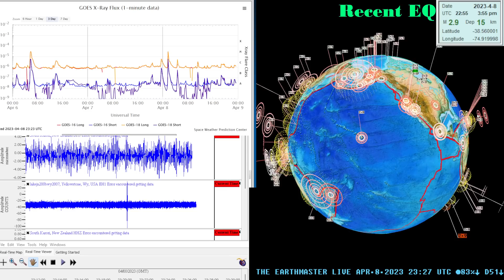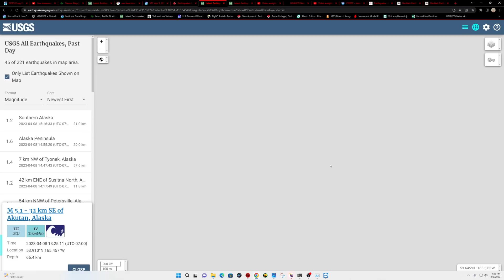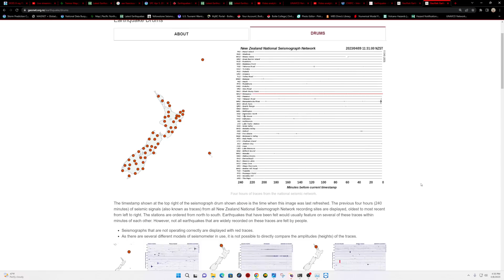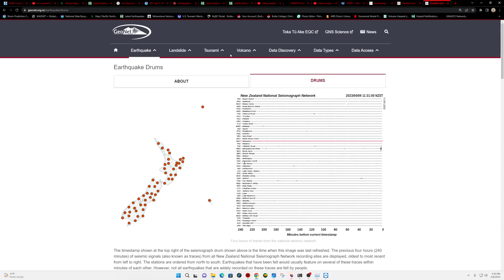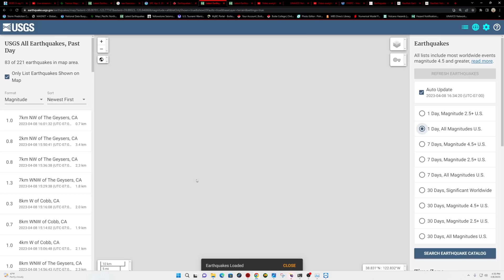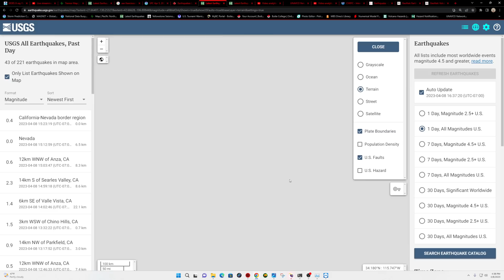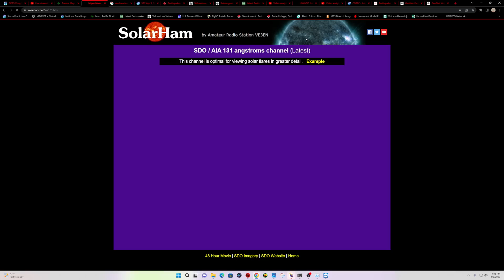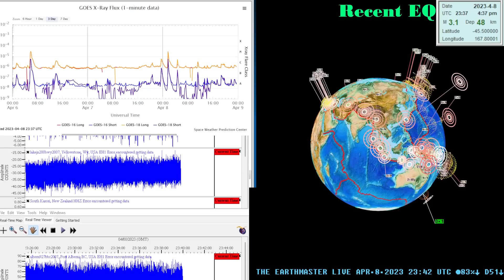Elevated Earthquake Activity Java Trench. West Coast Earthquake update. Saturday 4/8/2023